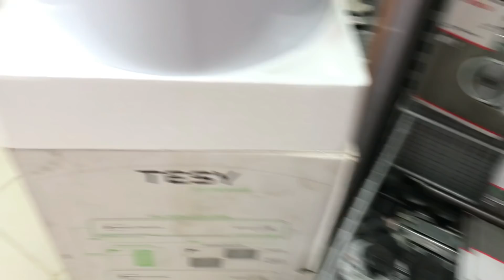روينة عندي فدار بالإصلاحات،أجيو تشوفو! ، صبغة دار🏡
يعجبكم فيديو اليوم 💕💕 متبخلوش عليا بالايكات و تعليقاتكم لي كتحفزني و كذلك لا تنسو الإشتراك ليصنمتنى لكم كل جديد 😍

Vlog
هذه القناة تعمل على رفع فيديوهات و فلوغات ، روتينات لمشاركة الحياة اليومية ، أفكار ديكور ، وجبات ، أماكن سياحية ، وصفات للبشرة،شعر ، لتكوني أجمل من وحي الطبيعة ، كذلك مشاركة أفكار تنسيقات ملابس و الكثير من الأشياء الممتعة